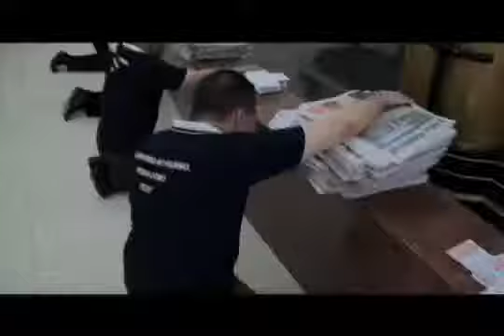Evangelização na Vila Formosa